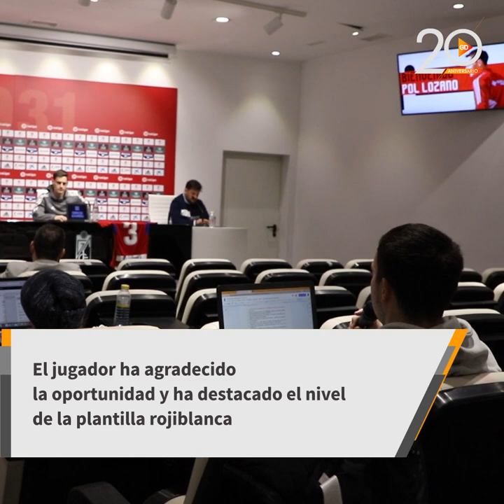Presentación de Pol Lozano como jugador del Granada CF